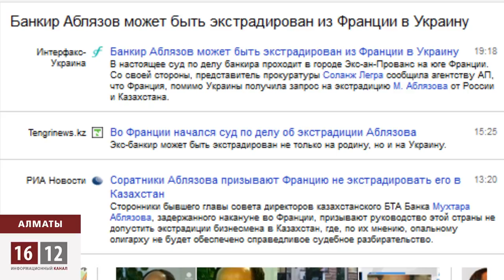Эксперты о задержании Мухтара Аблязова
Задержание оппозиционного политика Мухтара Аблязова на юге Франции одно из самых обсуждаемых тем в Казнете. Многие эксперты делятся своими прогнозами по дальнейшей судьбе экс-банкира. Но большинство из них сходятся в одном -- опального политика Мухтара Аблязова выдавать Казахстану нельзя. И на это у них есть свои аргументы.